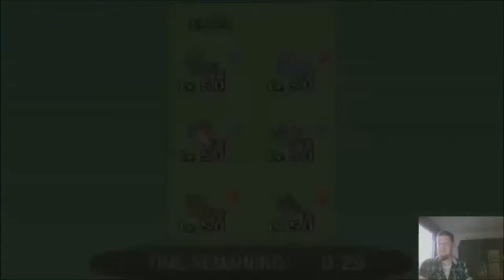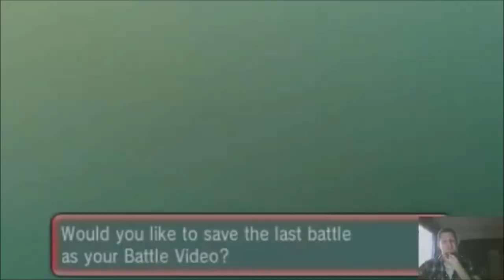LIVE POKEMON ORAS WIFI BATTLE VS Isaiah the TRUE GRASS DRAGON #196 LIVE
Im trying something diffrent here guys, hope you enjoy I live narrated one from my stream :)

All money is going to equipment, and just over all maintaining the content for you guys!